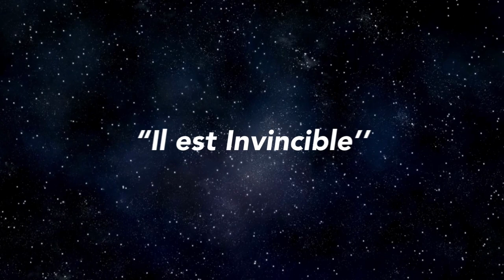Les MEILLEURS CHEVAUX de Trot attelé !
Dans cette vidéo je vous invites à découvrir les meilleurs er les plus riches chevaux de trot attelé de l'histoire des courses hippiques.
Parmi ceux-ci, des noms comme : OURASI, GÉNÉRAL DU POMMEAU, JAG DE BELLOUET, ROXANE GRIFF, BELINA JOSSELYN, READY CASH, TIMOKO, MONI MAKER, BOLD EAGLE, VARENNE ...

Et vous quel trotteur vous a le plus marqué ?
N'hésitez pas à nous le dire en commentaire 😊

Bon visionnage !

🕵 Qui est Hipiwin ?
Média hippique 📺
HiPiWiN
La chaine 100% TROT PRONOS - INFOS - TUTOS - ASTUCES sur les courses hippiques de Trot.
Vidéos chaque semaine 🎬
« Passionné de courses hippiques et notamment de Trotteurs depuis tout jeune, avec Hipiwin, je vous partage mon expérience et mes connaissances aux travers : d’astuces, de tutos et de pronos ».

-18 ans 🔞